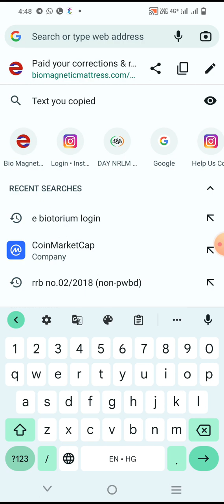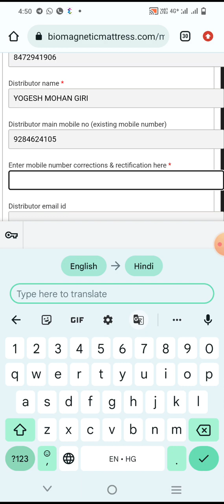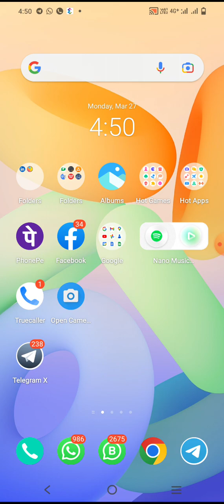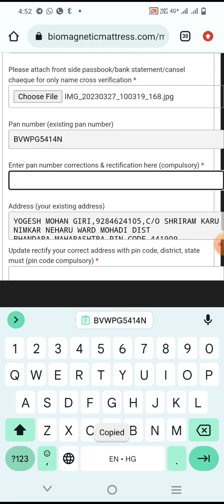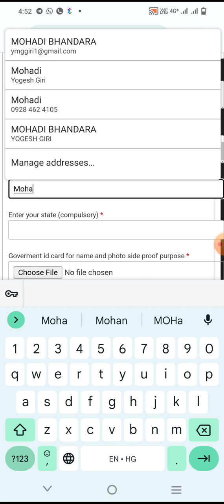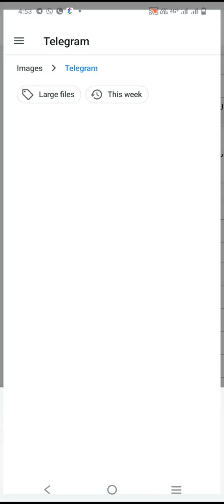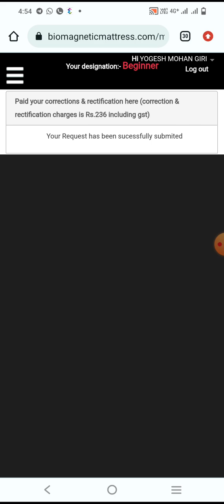E Biotorium(RECTIFICATION)Profile 4 मिनिट में कैसे करे update अपने ही मोबाइल से देखे@ YMGIRI